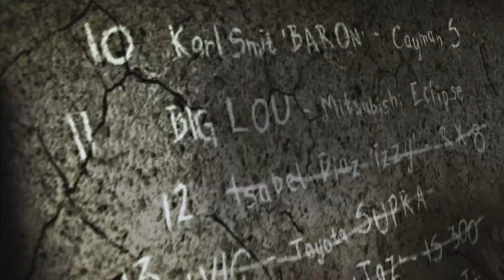My old Merc VS Izzy (NFS Most Wanted Redux)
The Merc nailed her!